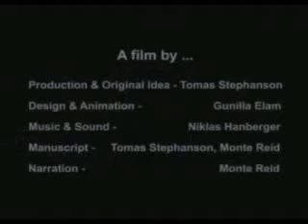A Origem da Rede parte I legendado